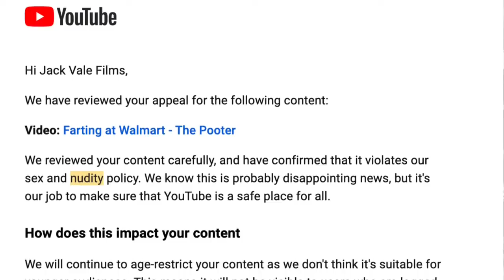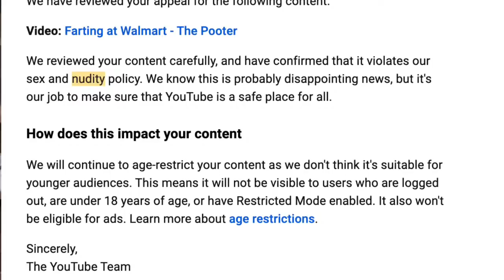YouTube shut me down | Jack Vale